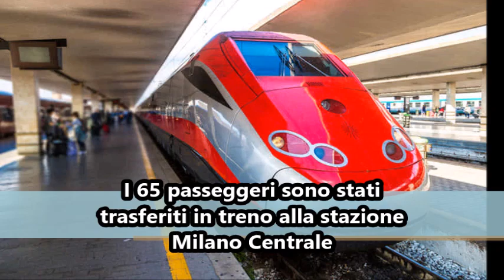Macchinisti del Frecciarossa ubriachi, interviene la Polfer